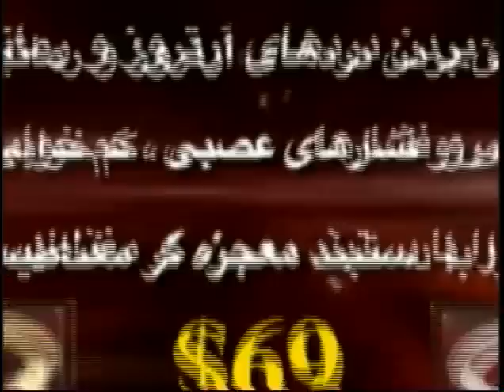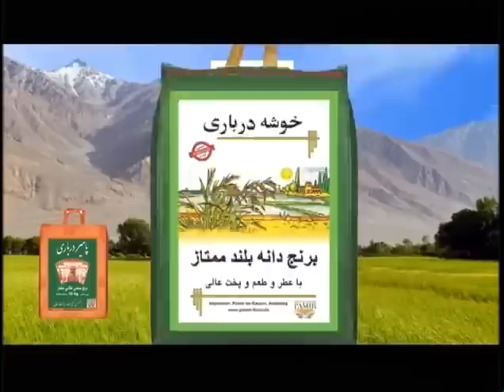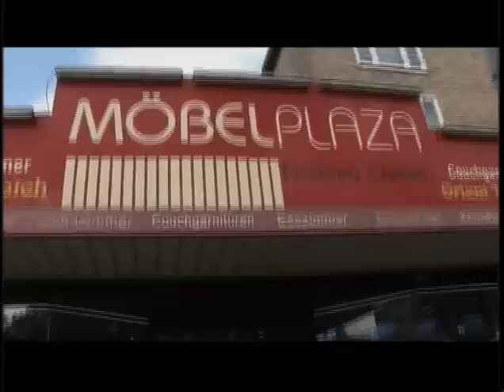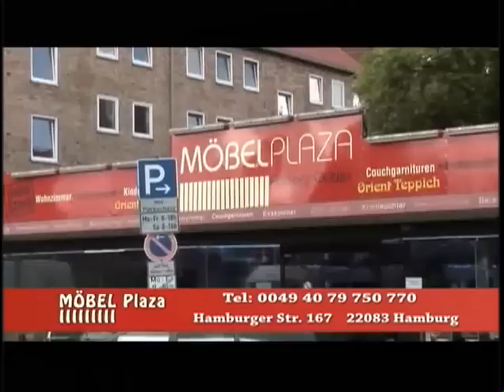Payame Afghan Tv Omar Khatab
Payame Afghan TV - Special talk show of Speenay Khaberay/ Sokhan-e-Oryaan- hosted by Mr.Omar Khatab –Thursday 02/09/2017 latest political and military development in Afghanistan.
نن پنجشنبې د ٢٠١۷ کال د فبرورۍ د مياشتې ۹ نيټه د سپينو خبرو خاصه خپرونه
د نن ورځې په دې خاصه خپرونه کې د پيام افغان د ټلويزيون د چلوونکي ښاغلي عمر خطاب تحليل او ارزونې د افغانستان د روانو سياسي او نظامي انکشافاتو په اړه او همدا شانته د پيام افغان د ټلويزيون د گرانو اوريدونکو او ليدونکو نظريات او پوښتنې اوريدلى شئ
امروز پنجشنبه ۹ فبروری ٢٠١۷ برنامه خاص سخن عريان
در برنامه امروز مصاحبه اختصاصى عمر خطاب متصدى تلويزيون پيام افغان در باره تازه ترين انکشافات اوضاع سياسى و نظامى افغانستان وهمچنان نظريات و سوالات بيننده هاى محترم اين تلويزيون را از نقاط مختلف جهان در ارتباط به همين موضوعات استماع فرموده ميتوانيد